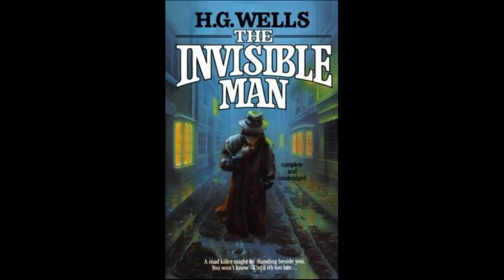The Invisible Man Novel- CBSE Class 12th (Chapter-18 Summary )